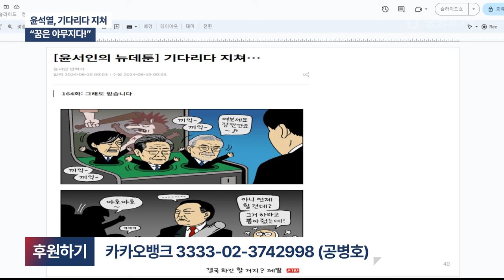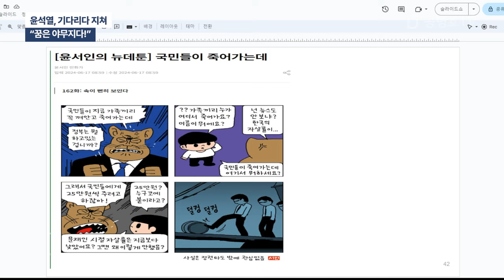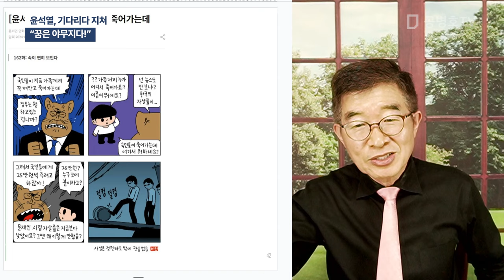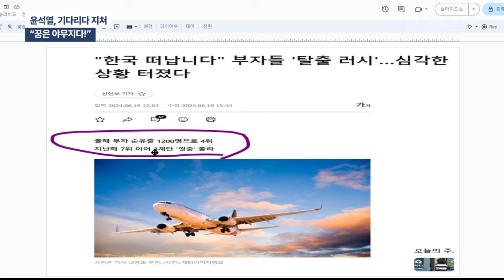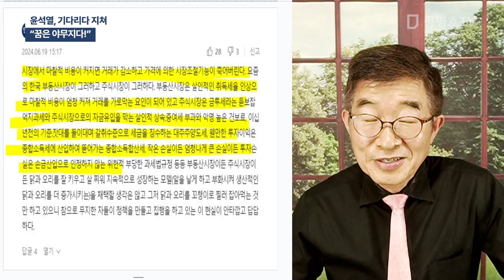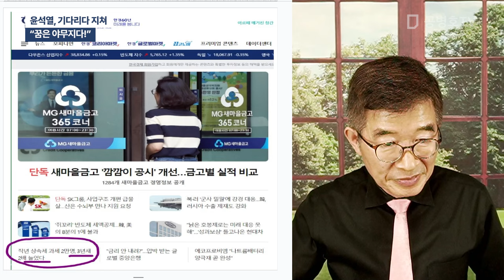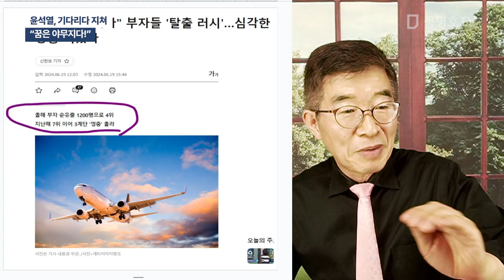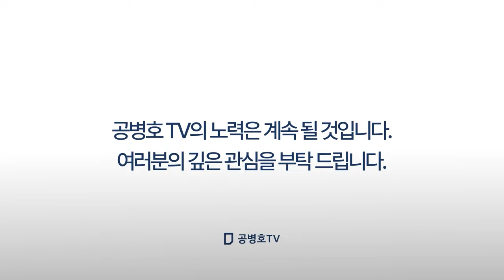윤석열, 기다리다 지쳐 / "꿈은 야무지다!" [공병호TV]